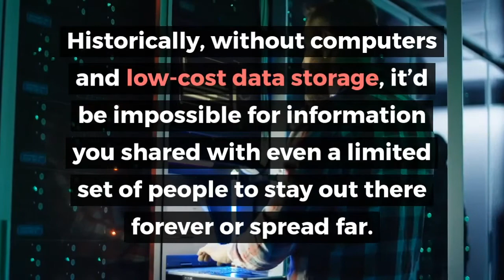It s not personal anymore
It is not personal anymore. It is private